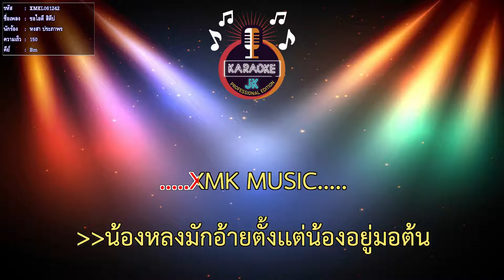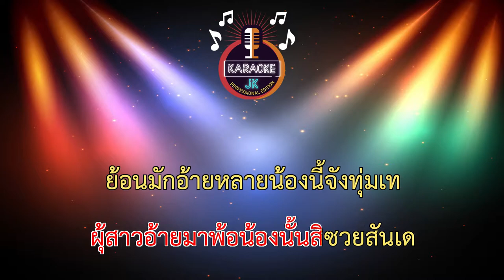ขอไอดี สิดีบ่ (150-Bm) - หงสา ประภาพร 【 Cover By คาราโอเกะดนตรีสด 】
เพลง : ขอไอดี สิดีบ่
ศิลปิน : หงสา ประภาพร
คำร้อง/ทำนอง : เจี๊ยบ นิสา
เรียบเรียง/ดนตรี : สวัสดิ์ สารคาม